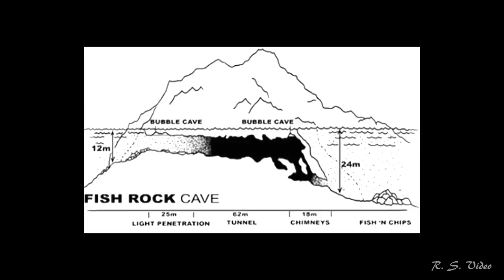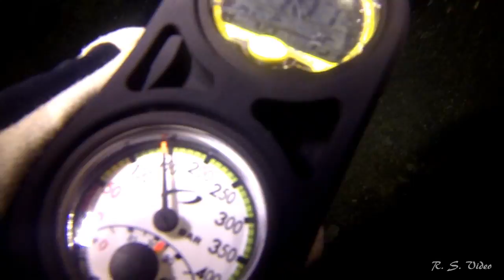Fish Rock April 2016 V2 Final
Fish Rock Cave at South West Rocks in NSW never fails to disappoint.